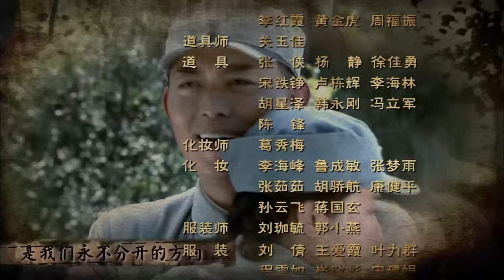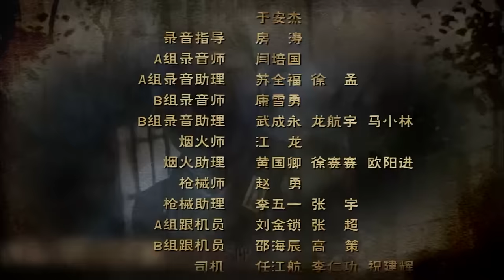【2023战争剧 ENG SUB】红鹰 14丨赵丽颖巅峰之作，鲜衣怒马上阵杀敌，比“楚乔”更霸气的女将军传奇！